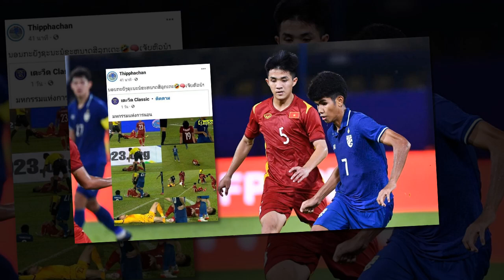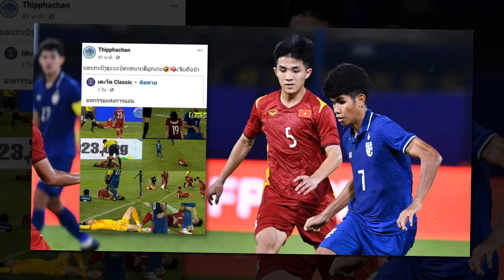โซเชียลระอุ! แข้งลาวเย้ย ช้างศึก พ่าย เวียดนอน/มาแล้ว! เงินเดือน ชนาธิป ปี 2022 พุ่งเกิน 10 เท่าตัว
เฟสบุ๊ค         ► Thai Football News
ยูทูป            ► Thai Football News